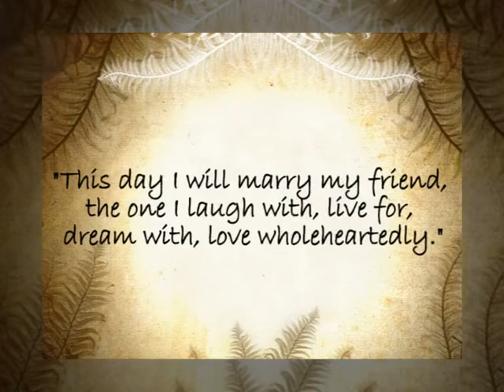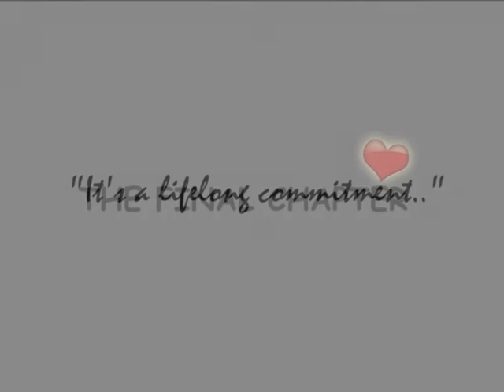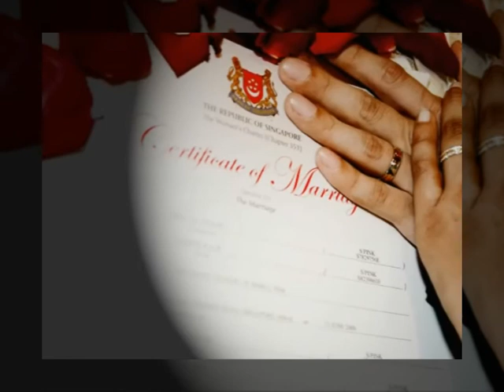Alan Jasmine Photo Montage